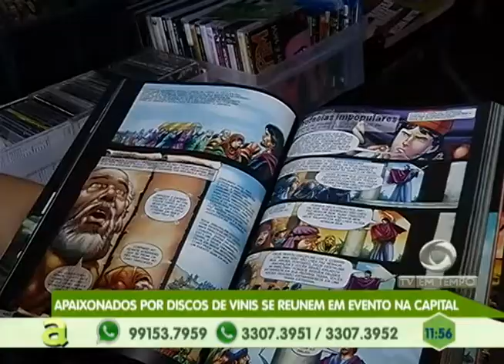Feira de Artesanatos reúne Cultura de vários Países em Shopping da capital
04º BLOCO AGORA 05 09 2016 - Feira de Artesanatos reúne Cultura de vários Países em Shopping da capital